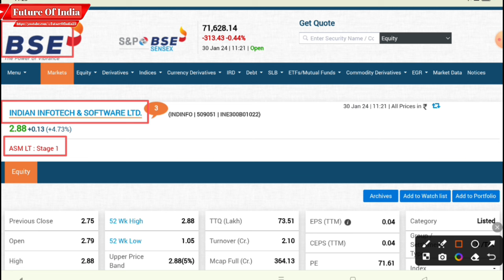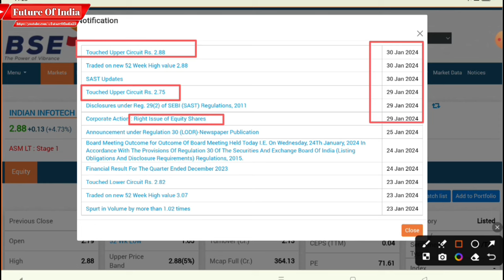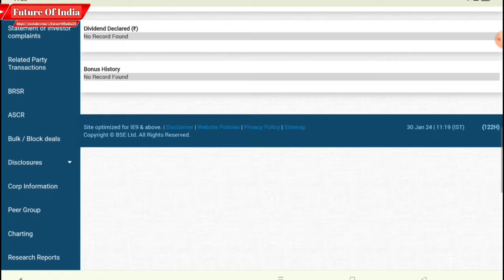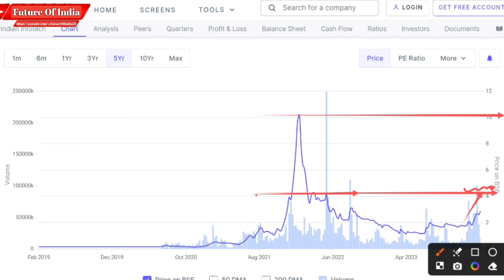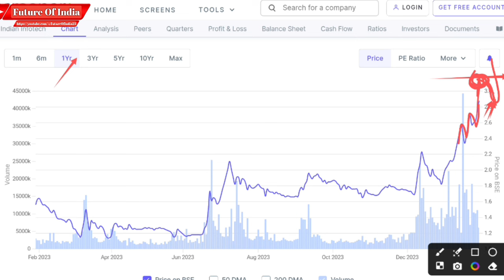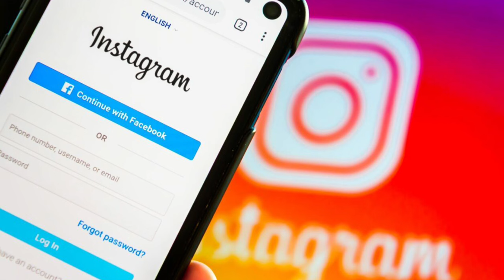Indian infotech and software ltd latest news । Indian infotech rights issue | q3 results 2023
Hash Tags -

Please Note:-